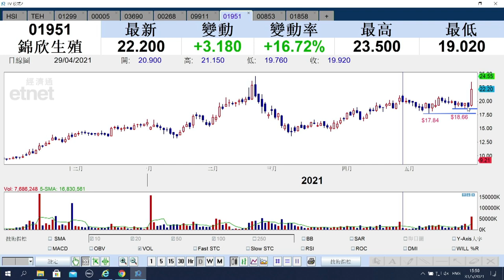【ET講股通】（精華）「三胎政策」利好生殖科技股？講到底要睇呢個因素 （2021年5月31日）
內地提出進一步優化生育政策，實施「三孩政策」。受消息刺激，錦欣生殖 （01951） 一度升超過兩成，高見23.5元。到底「三胎政策」有幾利好生物科技醫療股？